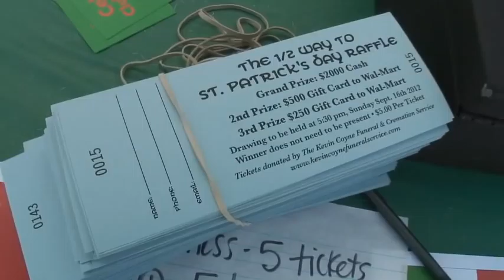Half Way to Saint Patrick's Day Party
It started as a tribute to a fallen friend and soldier - Brian P. Montgomery.  Eight years later, the annual Half Way to Saint Patrick's Day Party at Croagh Patrick's Pub in Willoughby, OHIO is a bash that many would not miss.

The countdown to next year's Half Way to Saint Patrick's Day Party begins: September 13, 14 and 15!

The Biggest Irish Party on the East Side was hosted by your #1 Irish Pub - Croagh Patrick's Pub and The Kevin Coyne Funeral Service.

Participants included: Plaid Sabboth & One More Pint, The Terriers, The Murphy Irish Dancers, The Portersharks, Joe O'Donnell, East Side Irish American Club Pipe & Drums, Pitch the Peat,The Black Sheep Pipes and Drums, Mary's Lane, The Canale Brothers Band, The Young Flo Hards, The Dear Jimmy Band

Croagh Patrick's Pub is a proud supporter of Camp Erin Charity & The Lake County Humane Society.